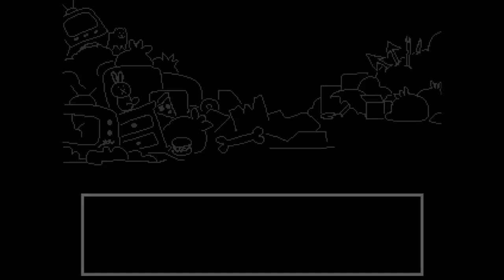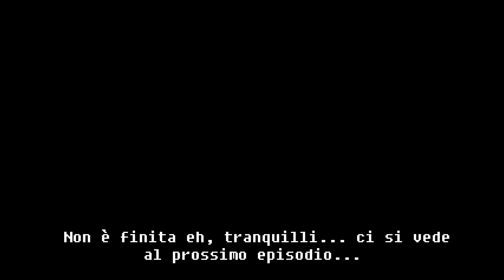L'APPUNTAMENTO CON... ALPHYS!? - Undertale ep.12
▂▃▅▆▇█▓▒░_HenryLOLTV_░▒▓█▇▆▅▃▂

🎥Le nostre serie e film!